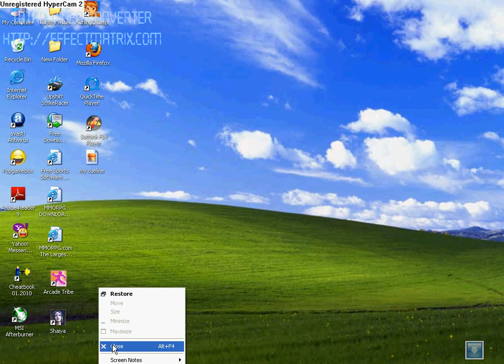popgamebox.avi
Here is the official YOU TUBE page for POP GAME BOX,,,The Ultimate place to play online Pool and Snooker with the players of world...
The game includes 8 Ball, 9 Ball, 15 Ball, and Snooker both in 3-d and 2-d versions..
So if u like the game of pool and snooker..i mean the lovers of pool and snooker who r players shud join this GAME and also download this game box to play and compete with the players ol around the world.